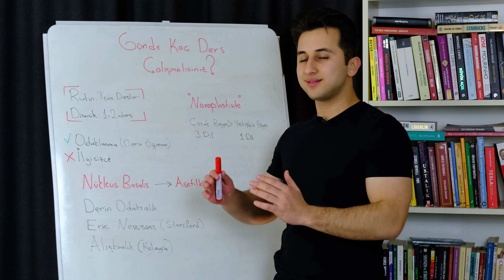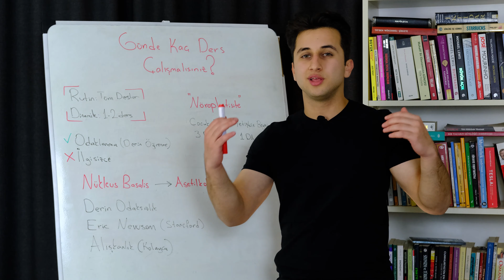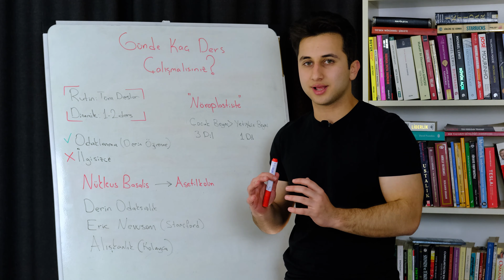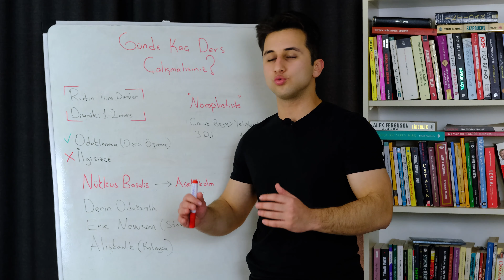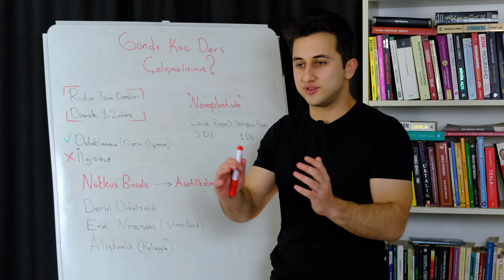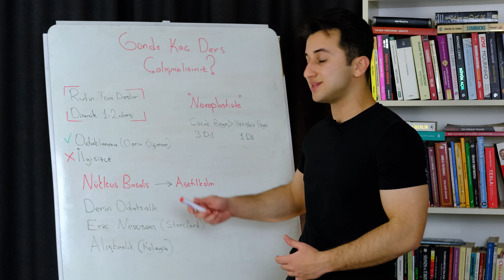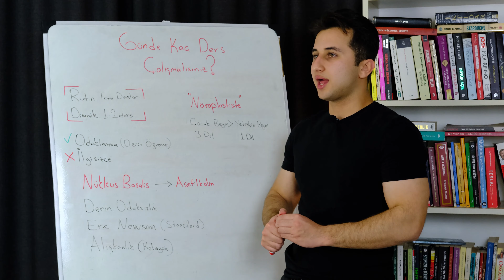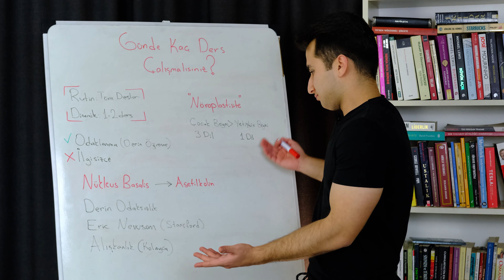Günde Kaç Ders Çalışmalısın? BİLİMSEL METHODLARLA ÖĞRENDİKLERİNİ UNUTMA!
* Milet Akademi Çalışma Sistemi [MAS] ile çok daha iyi ve verimli çalışabilirsin.

Günde kaç ders çalışmalıyım?
Nasıl daha verimli çalışabilirim?
En verimli çalışma yöntemi nedir?
Öğrendiklerimi nasıl kalıcı hale getiririm?
Öğrendiklerimi nasıl unutmam?
Çalışıyorum ama sınavlarda başarılı olamıyorum?
gibi soruların cevabını vermeye çalıştık.

Discord Kanalımıza Gelin!

Telegram Kanallarımıza Gelin!